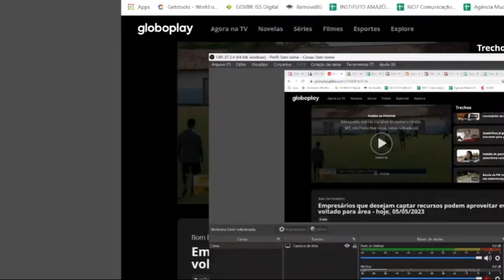RoadShow 2023 - Tocantins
Instituto Amazônia+21 abre rodada de apresentações em Palmas para impulsionar negócios sustentáveis